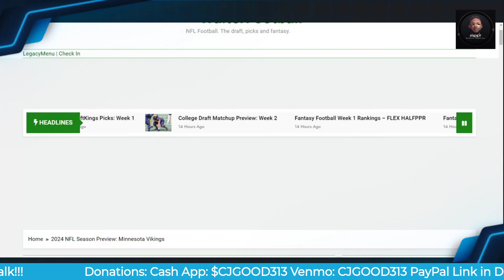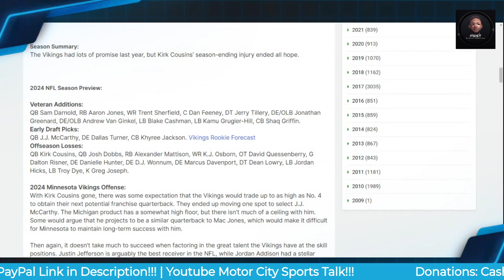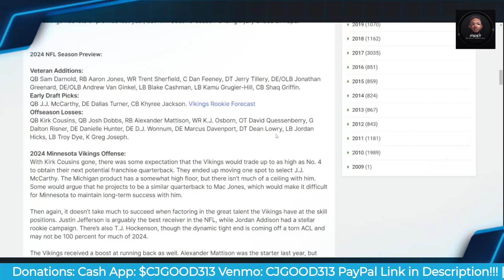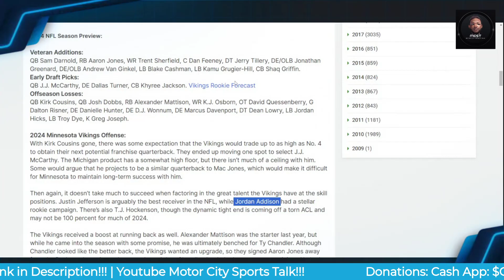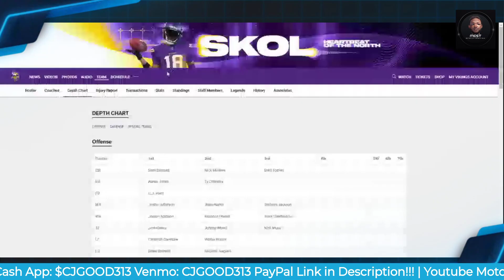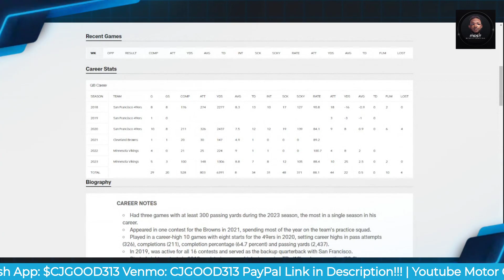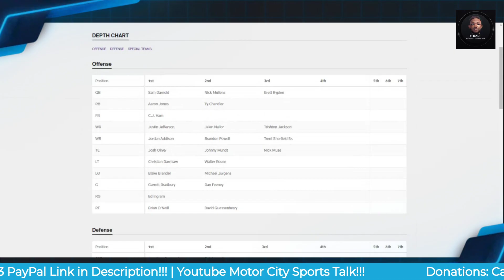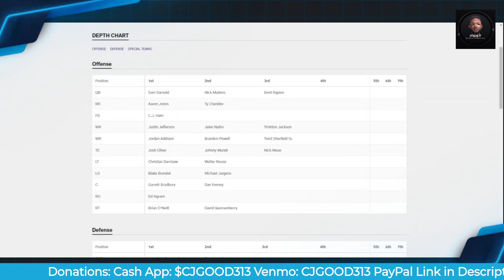2024 Minnesota Vikings Season Preview!!!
$CjGood313

CJGOOD313